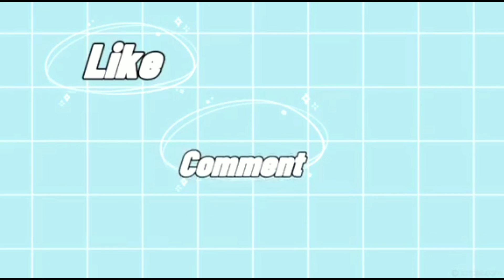Triple Aqua vs Triple Dusk Jumping Lason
Heroes tonight

Music in this video1